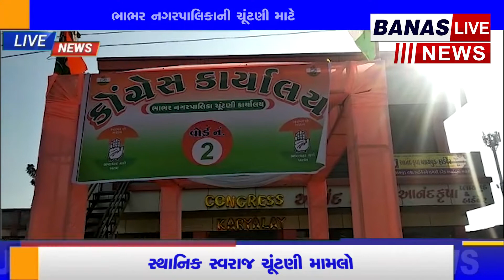ભાભર નગરપાલિકાની ચૂંટણી માટે કોંગ્રેસ કાર્યાલય આજથી ખુલ્લું મુકાયું... BANAS LIVE NEWS